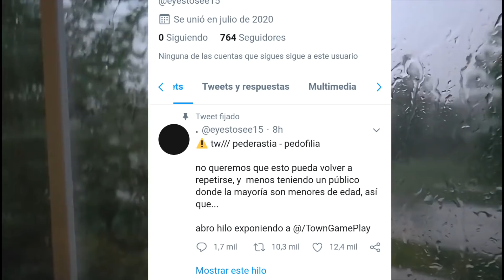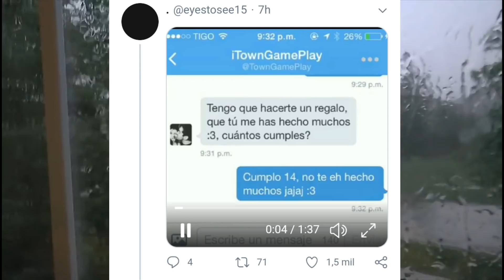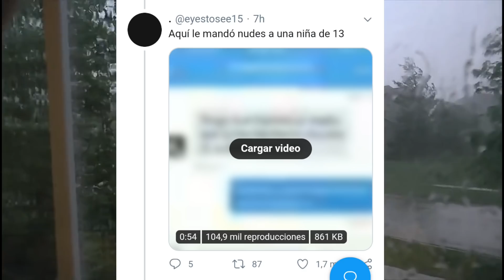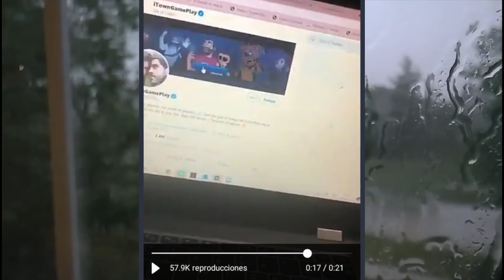ITOWNGAMEPLAY NO es lo que dicen | intentan Funar a Itown pero se nota que todo es falso | THEØS